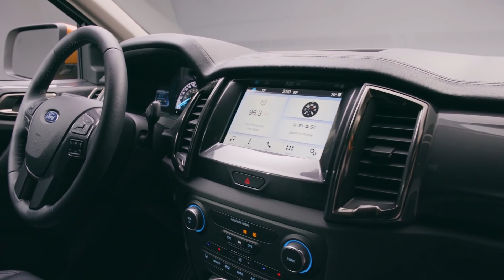2019 Ford Ranger //OFFICIAL// Exterior, Interior, Driving, Off-road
Ford today reveals the all-new 2019 Ford Ranger for North America, bringing midsize truck fans a new choice from America’s truck sales leader – one that’s engineered Built Ford Tough and packed with driver-assist technologies to make driving easier whether on- or off-road.

Production begins late this year at Ford’s Michigan Assembly Plant as customer demand is growing for midsize trucks. U.S. sales are up 83 percent since 2014 as a new generation of midsize truck buyers seek more maneuverable, fuel-efficient pickups.

The 2019 Ford Ranger answers the call with an all-new midsize pickup featuring a new exterior design, chassis and powertrain developed specifically for North American truck customers. Powerful and strong, with a high-strength steel frame, Ranger is equipped with a proven 2.3-liter EcoBoost® engine mated to the only 10-speed automatic transmission in the segment.

“Ranger has always held a special place in the hearts of truck fans,” said Hau Thai-Tang, Ford executive vice president, Product Development and Purchasing. “The all-new Ranger is designed for today’s midsize truck buyer, delivering even more utility, capability and technology for those who blend city living with more off-the-grid adventures on weekends.”

Ranger comes in entry-level XL, mid-level XLT and high-level Lariat trim series with available Chrome and Sport appearance and FX Off-Road packages, and in SuperCab or SuperCrew cab configurations.

Ranger is designed for a new generation of midsize truck customers who head off-road to recharge.

Ranger prioritizes ground clearance to help climb over off-road obstacles. The FX4 Off-Road Package provides additional trail capability with off-road-tuned shocks, all-terrain tires, a frame-mounted heavy-gauge steel front bash plate, frame-mounted skid plates and FX4 badging.

To give customers a great all-terrain driving experience, Ranger’s FX4 Off-Road Package features an innovative Terrain Management System™ similar to the F-150 Raptor’s. It includes four distinct drive modes – normal; grass, gravel and snow; mud and ruts; and sand. The system can shift on the fly to automatically change throttle responsiveness, transmission gearing and vehicle controls to tailor traction, driveability and performance to any given terrain or weather condition.

The FX4 Off-Road Package introduces Ford’s all-new Trail Control™ technology. Like cruise control for the highway but designed for low-speed, rugged terrain, Trail Control takes over acceleration and braking – sending power and braking to each individual wheel to allow drivers to focus on steering along the course.

Power is distributed through Dana® AdvanTEK® independent front and solid rear axles on both 2WD and 4WD models with an available electronic-locking rear axle (standard on FX2 and FX4) for increased all-terrain traction. Ranger four-wheel-drive versions feature 2-high, 4-high and 4-low.